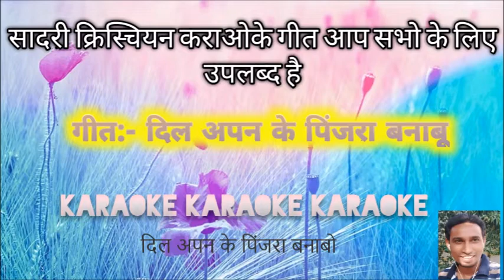Sadri Christian Karaoke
Sadri Christian Karaoke made by Ezee